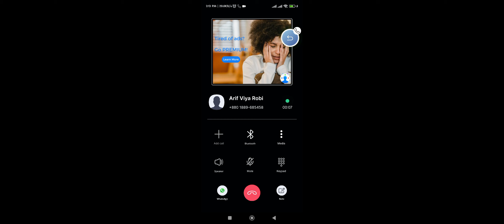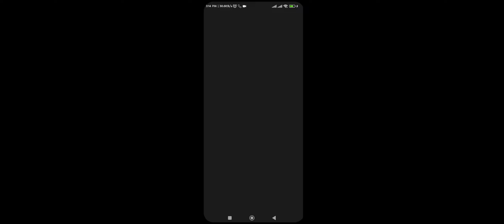Viral video game